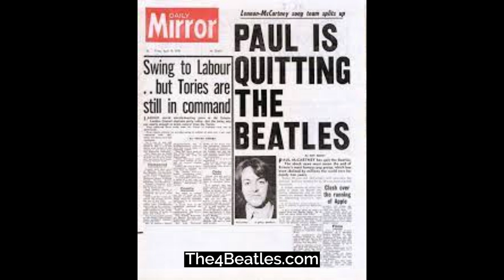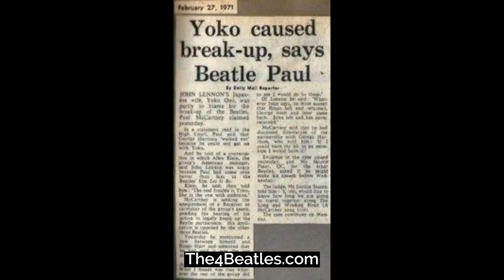Paul McCartney Quits the Beatles: A Beatles Timeline Moment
Paul McCartney Quits The Beatles

On April 10th 1970, newspapers around the world interpreted remarks made by Paul McCartney, as an announcement that the band had broken up. McCartney's declaration came, via a press release. It was distributed to selected UK journalists the prior day, with advance copies of Paul’s new solo album entitled, McCartney.
However, eight months earlier, John Lennon had already told his bandmates he was leaving the group.
The press release took the form of a Question-and-Answer session in which McCartney discussed his new solo album. In the press announcement, McCartney did not state that the group had broken up, but he talked of his break with the Beatles and having no plans to work with the band in the future. He also spoke about his distance from Allen Klein's management, and ruled out the likelihood of ever writing songs with Lennon again.
Based on that information, Don Short of The Daily Mirror, reported on McCartney's departure from the Beatles under the front-page headline, Paul Quits The Beatles. The other three Beatles viewed this announcement as a betrayal, particularly since McCartney had used it to promote his first solo album.
McCartney was criticized by fans and the press around the world, for his perceived role in the break-up. He later said that he did not view his comments in the self-interview as an official announcement. However, it was later learned, McCartney was devastated at the reaction his words had caused.